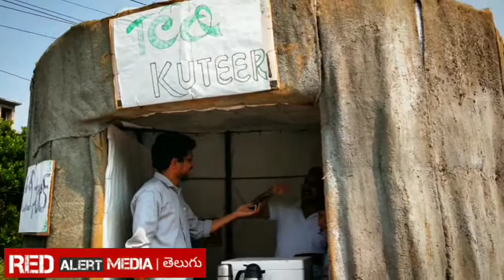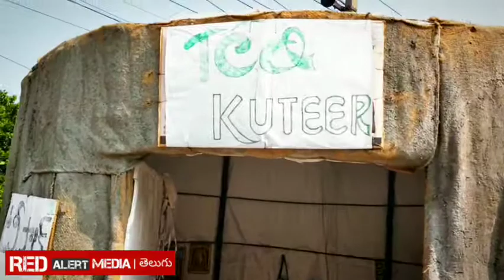పాండురంగ tea కుటీరం